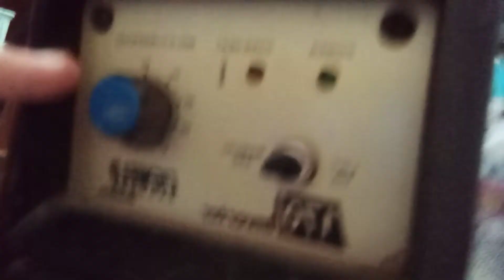basic welding machine lesson 1 by daddy's all around